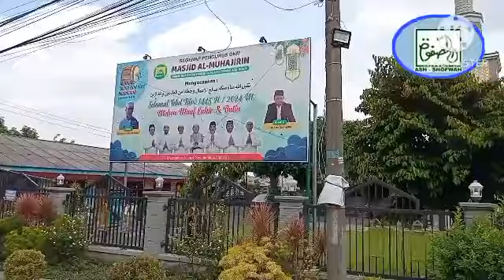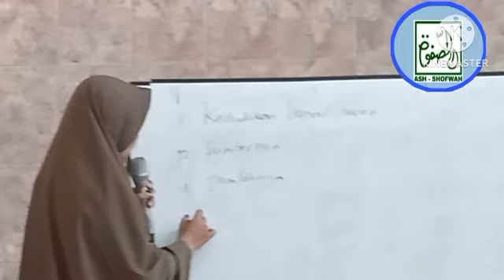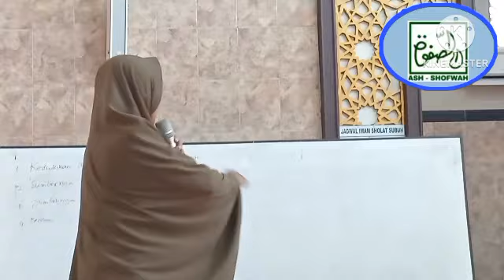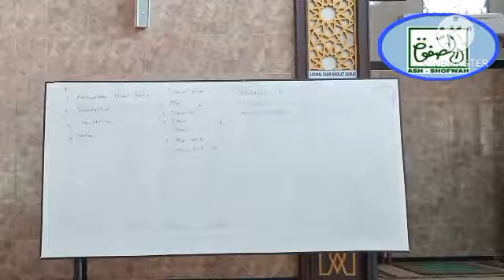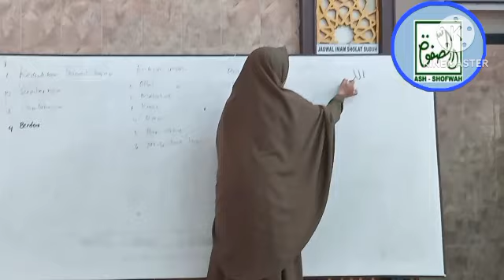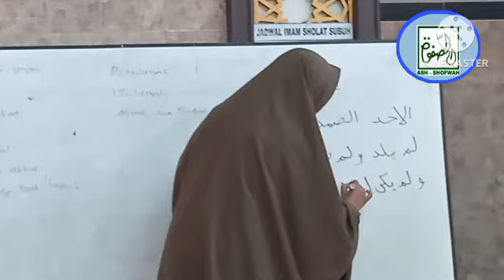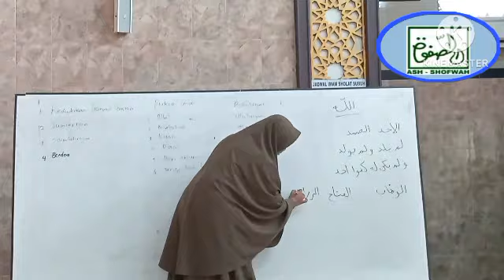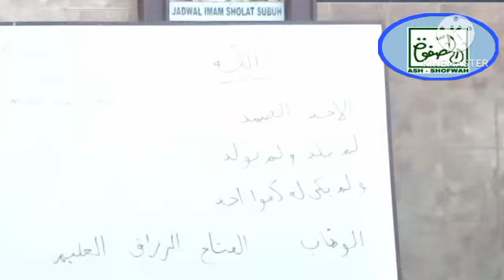PENGAJIAN RUTIN BULANAN MT ASH - SHOFWAH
Di Akhir Bulan April 2024, Majelis Taklim ASH - SHOFWAH menyelenggarakan Pengajian Rutin Bulanan pada :

Hari         :  Ahad
Tanggal  :  28 April 2024
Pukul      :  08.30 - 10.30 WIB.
Tempat  :  Masjid AL - MUHAJIRIN.
Penceramah :  Ustadzah Istiqomah, S.H.I.
Tema      :  Keajaiban Nama - Nama Indah ALLAH SWT dalam ASMAUL HUSNA.
Panitia Penyelenggara : MT KANTIN MAJU ( RT 002 RW 011 ).